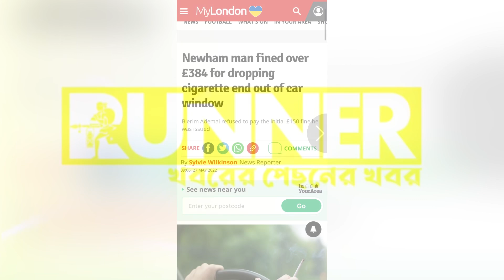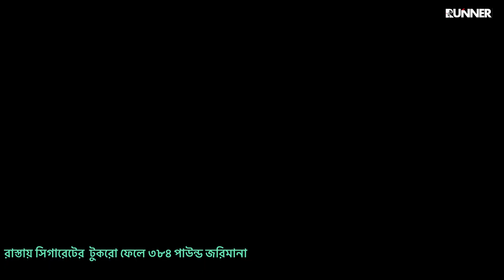সিগারেটের টুকরো রাস্তায় ফেলে ৩৮৪ পাউন্ড গচ্চা